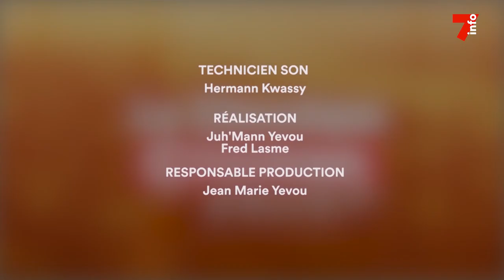La chronique citoyenne - Vincent Toh Bi (Ep 3) : Éduquer son enfant